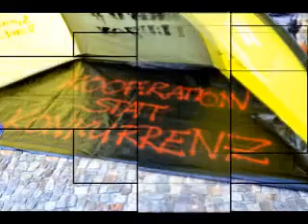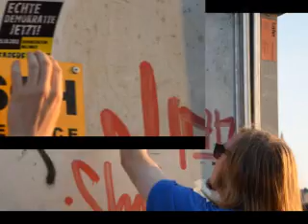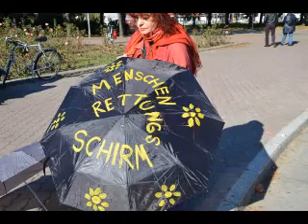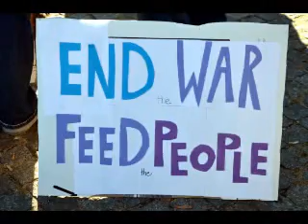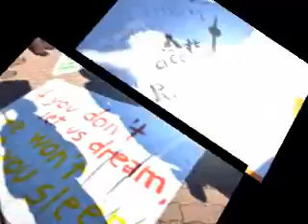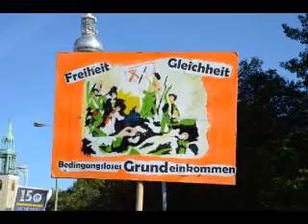Occupy Berlin - Live beim Sender MultiCult.fm 88,4 - Interview mit Saskia Koch und Yusuf Beyazit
aCAMPada Berlin/ ALEX11/ occupy Berlin ... wie alles begann.
Saskia Koch und Yusuf Beyazit
-fotos yusuf beyazit-
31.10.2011